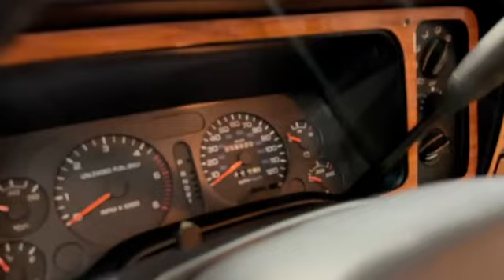1996 Dodge Ram 3500 Dually V10 دوج مواصفات خاصة دبل تاير في مزاد صفقة—-Sold تم البيع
مزاد على موقع صفقة الالكتروني

مدة المزاد 3 ايام
ينتهي المزاد
يوم/ الاربعاء
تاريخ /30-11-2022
الساعة / 9:00 PM المساء بتوقيت السعودية

*المزاد يتمدد الكترونيا اخر دقيقتين عند المزايدة حتى اخر مزايد

نوع المزاد :
مزاد بحد
‏ Auction with reserve

-المواصفات :

-دوج رام بيك اب
-موديل / 1996
-الممشى / 19500 ميل - الواضح في العداد ويحق للمشتري التاكد والفحص من السيارة قبل نهاية المزاد
-مكينة / V10 3500
-قير / اوتوماتيك
-يوجد دبل Dully
-دبل تاير
-ونش سحب في الامام
-تخشيبه مميزه الداخليه
-اللون الخارجي / اسود
-اللون الداخلي / رصاصي جلد

الملاحظات /

-تحتاج تغيير كفرات
-يوجد ملاحظات في الصبغ موضحه في الفديو